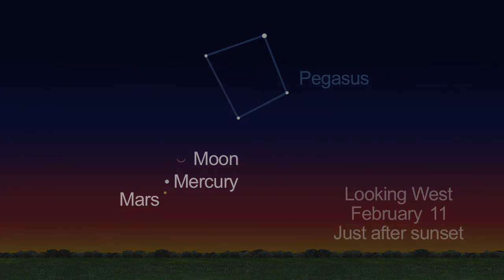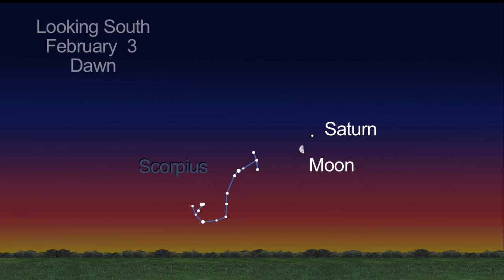NASA JPL - What's Up for February 2013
What's up for February 2013? Get a good look at Mercury this month - and on February 15 enjoy the flyby of asteroid 2012 DA-14.